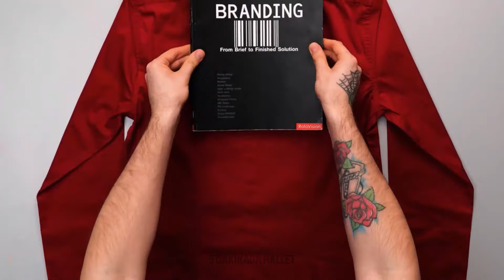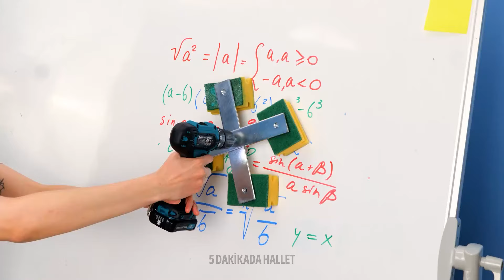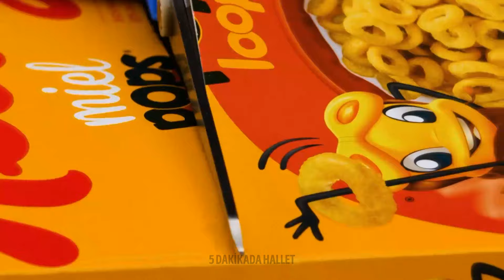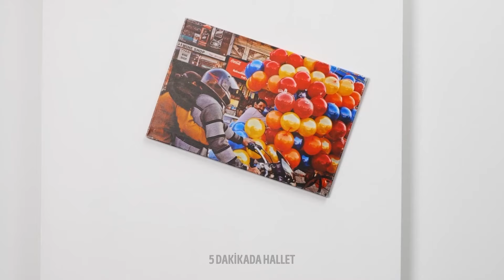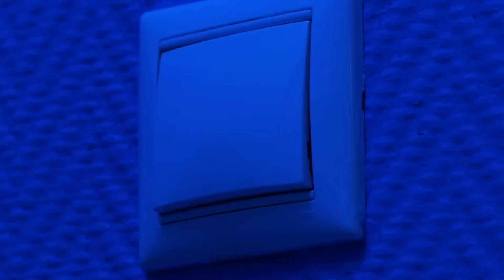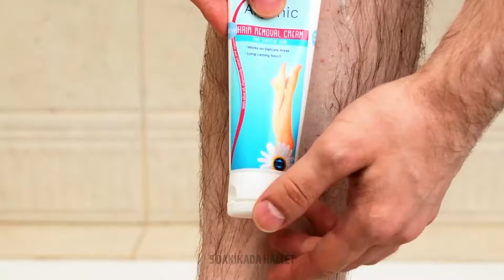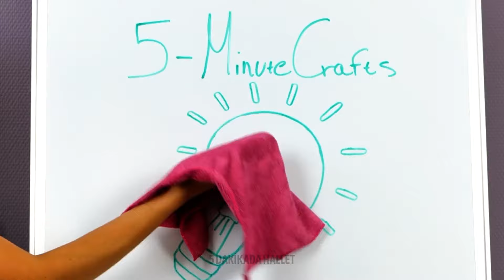Evini düzenli tutmak için en iyi temizlik ve düzenleme ipuçları 🏠🧹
5 Dakika El Sanatları ile bize katıl ve hayatını kolaylaştıracak en iyi hileleri keşfet. Bu videoda, evini temizlemenin veya evini en iyi şekilde düzenlemenin farklı yöntemlerini öğreneceksin. Düzenli ve temiz bir ev 🏠 elde etmek hiç bu kadar kolay olmamıştı !

ZAMAN BİLGİLERİ:
03:30 Evini düzenlemen için ipuçları
15:17 Özel alanlarını düzenlemek için ipuçları
28:00 Denemek için düzenleme hilesi
37:23 Ev temizliği için ipuçları